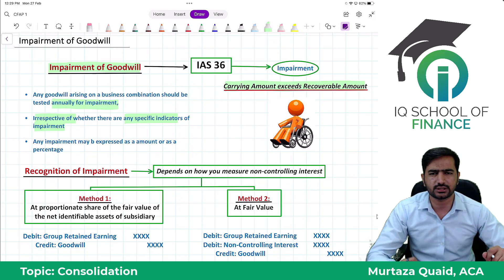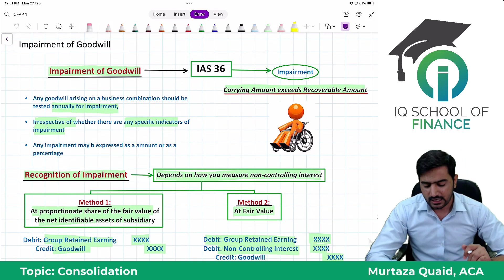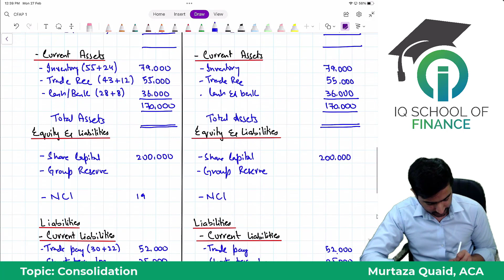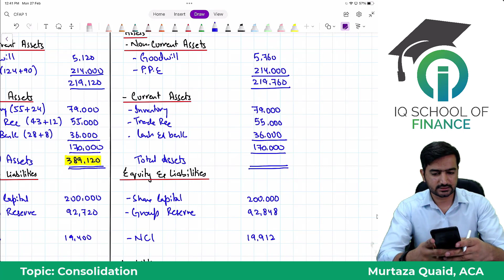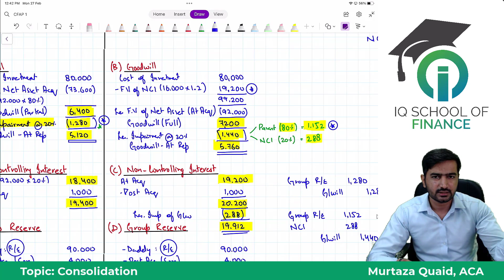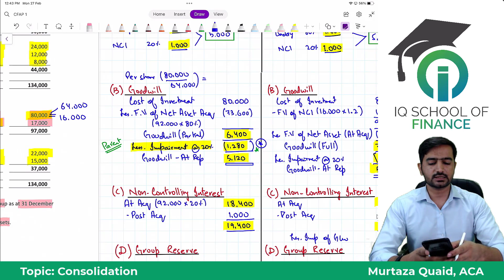Consolidation | Lecture 7 - Impairment of Goodwill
For Notes / Handouts / Presentations, use the following google drive link:
For access of comlete course
(1) Visit IQ School Website i.e. iqsf.pk or
(2) Visit "IQ School of Finance" Facebook Page or
(3) Contact Tahir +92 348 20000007